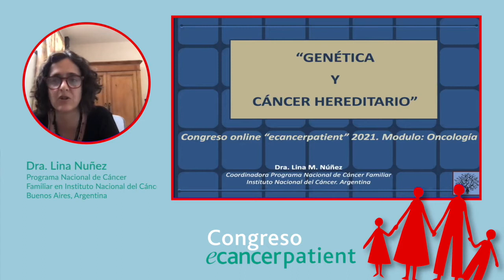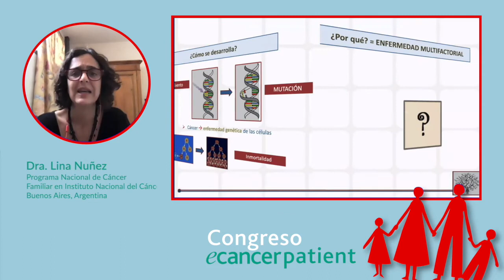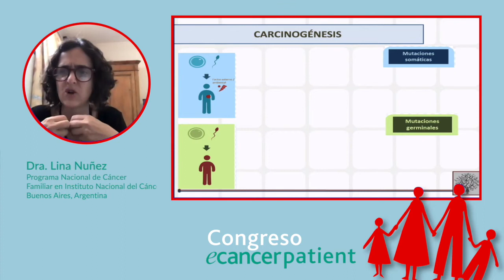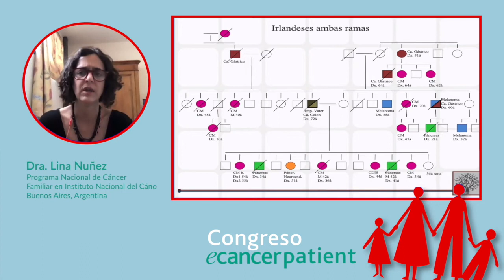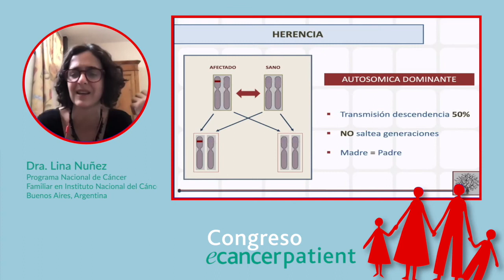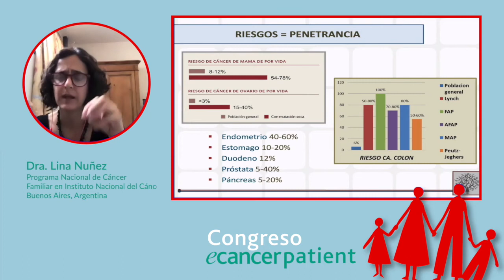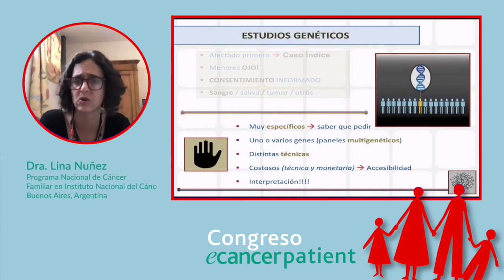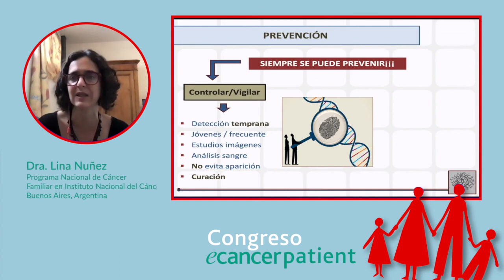Genética y cáncer hereditario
Dra. Lina Nunez - Programa Nacional de Cancer, Familiar en Instituto Nacional del Cancer,  Buenos Aires, Argentina

Estamos viviendo un momento único y sin precedentes en el campo de la medicina en general y el de la oncología en particular.
La investigación y las innovaciones tecnológicas son las conductoras de los grandes progresos en la lucha contra el cáncer.
Lamentablemente todos estos avances, parecerían que hoy están en modo “pausa” porque el mundo está viviendo una pandemia, pero la lucha e investigación en oncología, continúan.

No obstante, si sumamos esta infección a las enfermedades infectocontagiosas más comunes, la sumatoria de todas ellas-insisto- no alcanzan a los casi 10 millones de muertes por cáncer que se producen por año, en el mundo.

El aumento en la expectativa de vida, los mejores y más precisos métodos diagnósticos, los carcinógenos ambientales, el estilo de vida, la poca actividad física, los virus con capacidad oncogénica y toda una serie de factores que parecen tener un rol clave en el desarrollo de estas enfermedades oncológicas, llamadas “cáncer”, explican este descomunal número de fallecidos anuales, al que hacía referencia, previamente.

Los avances en estos últimos 20 años han sido más y más importantes, que los del último siglo, esto expresado en términos de la comprensión fisiopatológica del evento “transformación maligna”, y como consecuencia de estos hallazgos, el desarrollo de nuevas terapéuticas, nuevas drogas, nuevas técnicas, auguran un futuro promisorio y esperanzador, para los próximos diez años.

Probablemente algunos tumores (los que hoy no se curan) se curarán, otros se cronificarán y algunos pocos serán pasibles de tratamientos sintomáticos, logrando una buena calidad de vida, digna de ser vivida.

El 60% de los pacientes diagnosticados-hoy-de cáncer, controlan la enfermedad por más de cinco años, y el 50% de ellos, están vivos y libres de enfermedad, por otros 10 años.

Si se comparan estos números con otras enfermedades crónicas, tales como diabetes, hipertensión arterial, colagenopatías, cardiopatías, demencias, enfermedades neurodegenerativas y otras entidades crónicas, el cáncer es la que mejor pronóstico tiene y exceptuando DBT e HTA, mejor calidad de vida.

Esta importantísima iniciativa de ecancer, de invitar a pacientes, familiares y público en general, interesados en la problemática del cáncer, en mi criterio SALVARÁ VIDAS.

Los médicos hacemos, habitualmente, tareas docentes, educamos a colegas y/o futuros colegas, esto se llama “Educación profesional”, pero en esta oportunidad, una organización de la calidad, trayectoria y prestigio académico, como ecancer, se ocupe de los enfermos, con un Congreso virtual para pacientes oncológicos, es un hecho inédito, auspicioso y que seguramente “salvará vidas” porque nos permite a los expertos a hacer “Educación popular”, esto es, educar a los no-médicos.

Vaya mi agradecimiento a ecancer, a sus Editores, colaboradores y al staff en general, la posibilidad de coordinar el Módulo de Oncología, que seguramente ayudará a los pacientes, familiares y amigos a entender mejor porqué los médicos “hacemos lo que hacemos”.

Adrián P. Huñis M.D.
Miembro Emérito de la Asociación Americana de Oncología Clínica (ASCO)